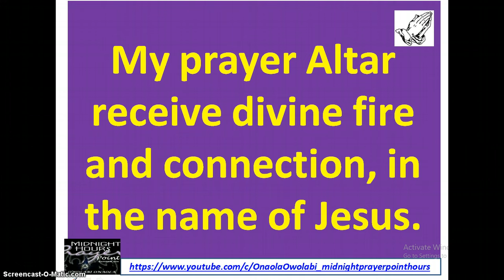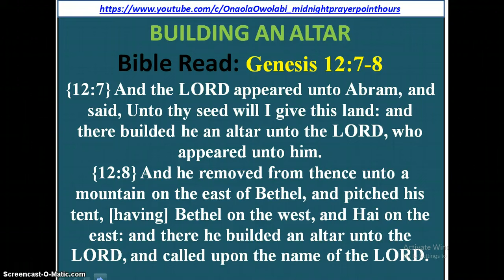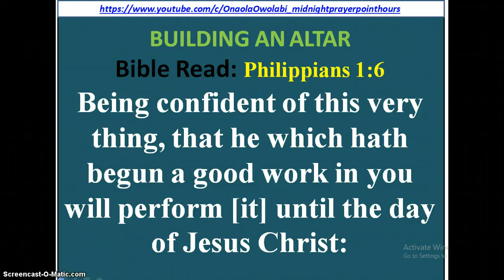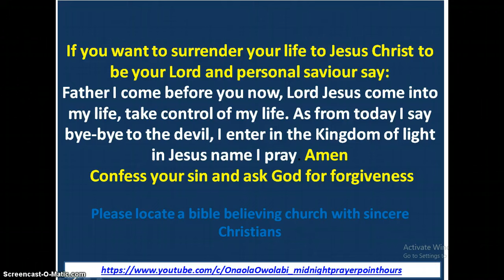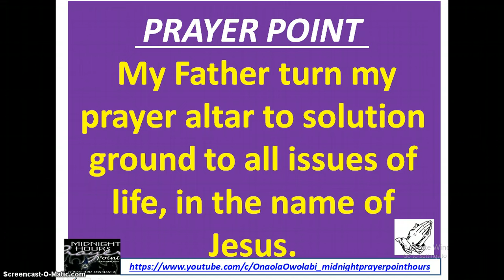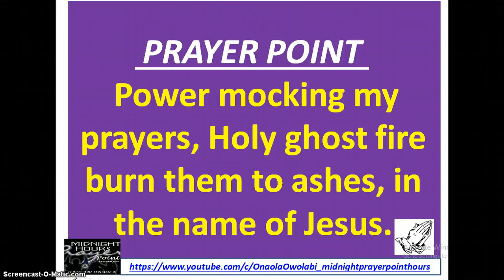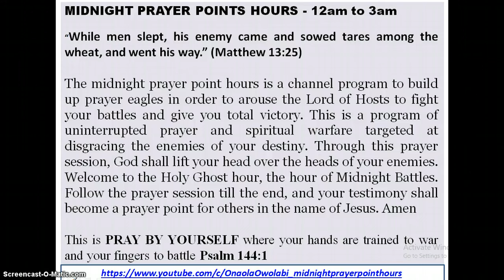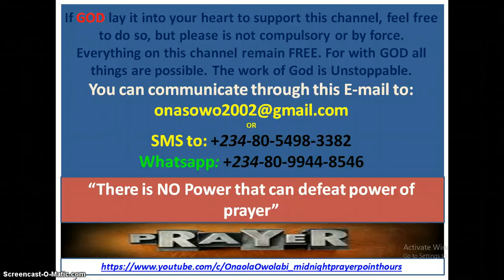Building an Altar - Owolabi Onaola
Building an Altar - Genesis 12:8 And he removed from thence unto a mountain on the east of Bethel, and pitched his tent, having Bethel on the west, and Hai on the east: and there he builded an altar unto the LORD, and called upon the name of the LORD.